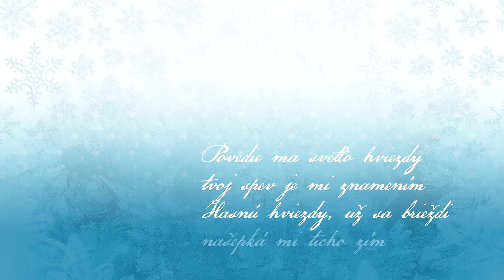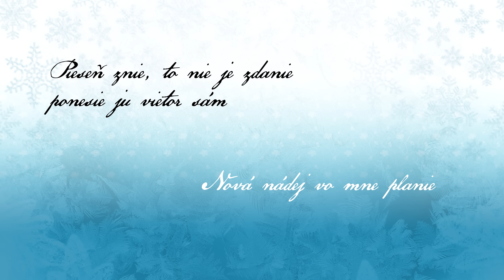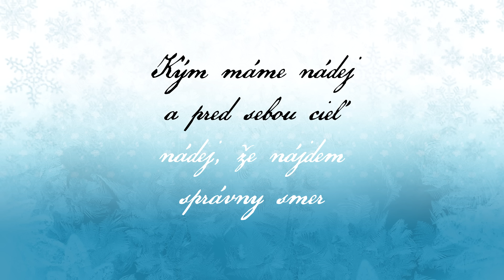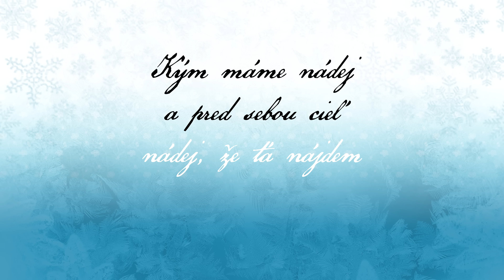Janais a Zuzana Smatanová - Biela pieseň [LYRIC VIDEO]